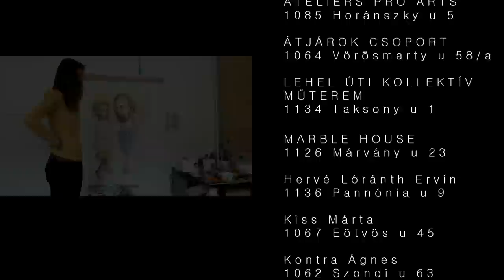Nyitott Műtermek Délutánja 2012 - ízelítő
Egy kis ízelítő abból, hogy kikkel találkozhatsz ha eljössz a Nyitott Műtermek Délutánjára.
A filmben szereplő művészek: Szanyi Péter, Richter Zsuzsi, Süveges Rita (Marble House), Szabó Franciska, Rabóczky Rita Judit, Békési Ervin, Bárdosi Katina, Kusnyár Eveline, Kárpáthegyi István (Amadeus Ház)
Várunk szertettel október 14-én vasárnap 2-től!